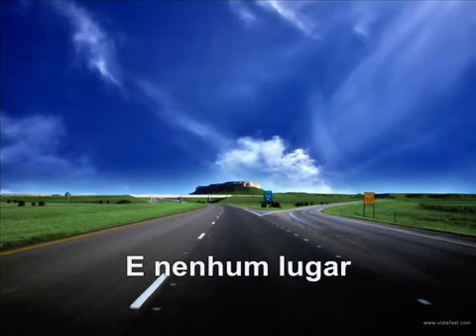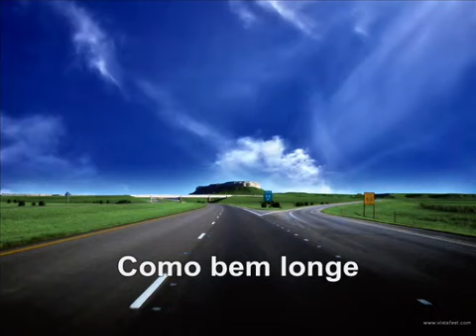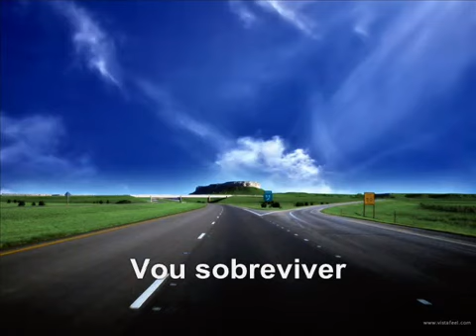Dj Antoine - Underneath tradução